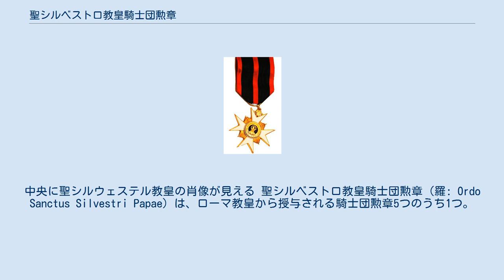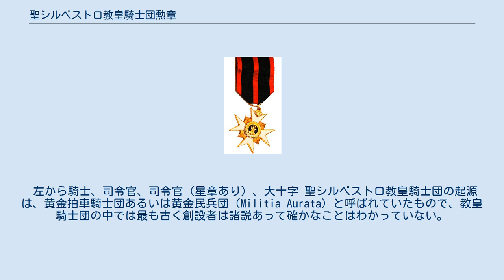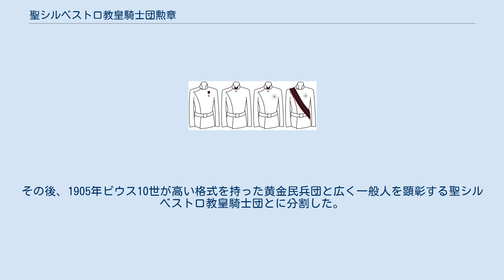聖シルベストロ教皇騎士団勲章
中央に聖シルウェステル教皇の肖像が見える 聖シルベストロ教皇騎士団勲章（羅: Ordo Sanctus Silvestri Papae）は、ローマ教皇から授与される騎士団勲章5つのうち1つ。
名称は4世紀のローマ教皇、シルウェステル1世(シルベストロ1世、シルヴェストロ1世)に由来する。
ヨーロッパ各国語での綴りに準じて、シルベスター、シルウェステル、シルベストルなどと表記する場合も多い。
 職務や技能によってカトリック教会の活動に貢献した一般人を顕彰するためのもので、カトリック信徒以外も対象となっている。
通常は教区司教の推薦が教皇大使を通してバチカン国務長官に取り次がれ、それに基づき騎士団員に任命され、その証として勲章が授与される。
 教皇騎士団員に列せられる栄誉に対してはいかなる義務も伴わない。
しかし司教や司祭の叙階のような教区における重要行事に招待される習慣となっており、その際には騎士団の制服を着用する。
 現在の等級は3つあるが、このうち司令官については星章ありとなしの区分があり、実質4等級となっている。
 左から騎士、司令官、司令官（星章あり）、大十字 聖シルベストロ教皇騎士団の起源は、黄金拍車騎士団あるいは黄金民兵団（Militia Aurata）と呼ばれていたもので、教皇騎士団の中では最も古く創設者は諸説あって確かなことはわかっていない。
スフォルツァ家などに任命特権が与えられたため、騎士号が乱発され権威が低下していたところ、1841年グレゴリウス16世が任命特権を撤回し、人数に制限を設けるなどの改革を行う。
このとき名称はそのままにシルウェステル1世を守護聖人とした。
その後、1905年ピウス10世が高い格式を持った黄金民兵団と広く一般人を顕彰する聖シルベストロ教皇騎士団とに分割した。
かつて男性に限られていたが、1994年ヨハネ・パウロ2世が女性にも対象を拡大した。